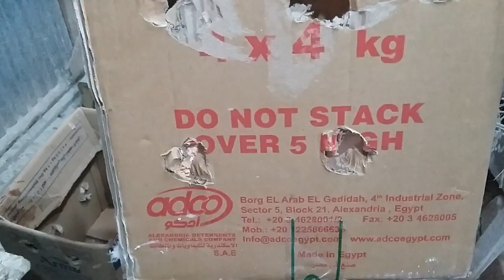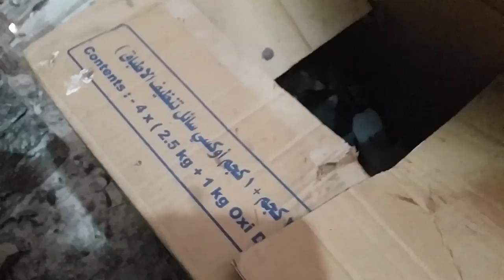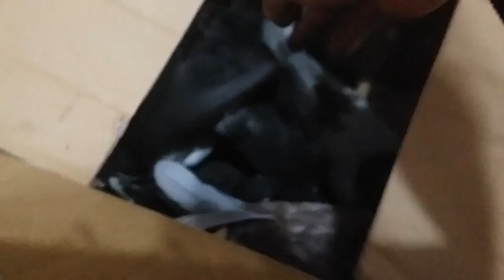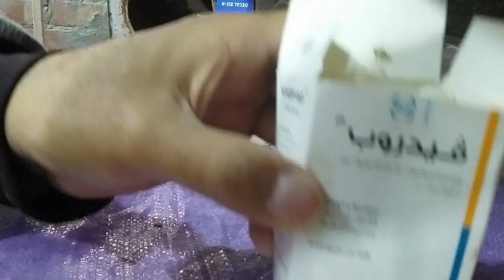حصاد الأسبوع من زغاليل الحمام وشوف رزق ربنا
انتاج_زغاليل_الحمام_انتاج_مكثف احصد اقطف زغاليل الحمام كل اسبوع للتربية او للذبح وكيف تراعى الحمام لتزيد من الانتاج وتحسن من صحة الحمام عن طريق متابعة الحمام جيدا واكتشاف اى مرض مبكرا واعطاء العلاج المناسب فى الوقت المناسب كما نعطى علاجات وقائية مثل الفلاجيل للزغاليل من عمر سبعة إلى عشرة ايام لمدة ثلاثة ايام فقط